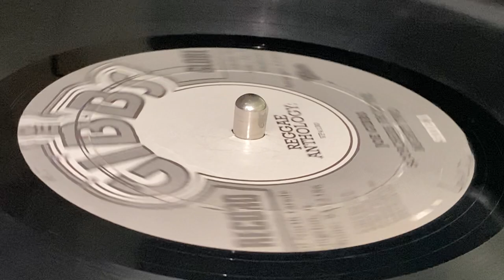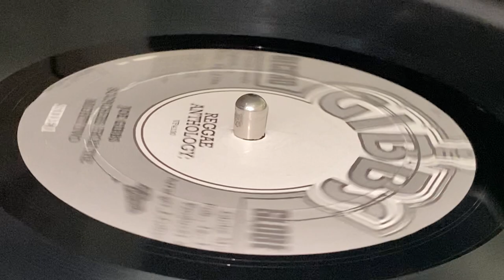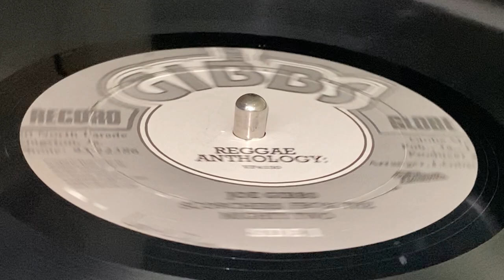JUNIOR MURVIN ~ Cool Out Son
Prod : Errol Thompson, Joe Gibbs ~ JOE GIBBS RECORD GLOBE, 17 NOTRH PARADE ~ 2XLP (Scorchers From The Mighty Two, LP1 - Track A3) ~ Real Rock Riddim ~ 2008 ~ US ~ Exe-Prod : Christopher Chin ~ (p) & (c) : VP Music Group, Inc. ~ Rec & Mix : Joe Gibbs Recording Studio by Errol Thompson ~ A&R, Compiled : Fidel "Twice" Luna ~ Coordinator : Donald Clive Davidson ~ Edited, Remastered : Don Clive Davidson, Fidel Luna, Paul Shields ~ Management : Olivier Chastan ~ Product Manager : Chris Goins ~
Guitar : Winston 'Bo Peep' Bowen, Eric 'Bingy Bunny' Lamont, Lennox Gordon, Tony Chin
Percussion : Ruddy Thomas, Sticky
Tenor Saxophone : Tommy McCook
Trombone : Vin Gordon